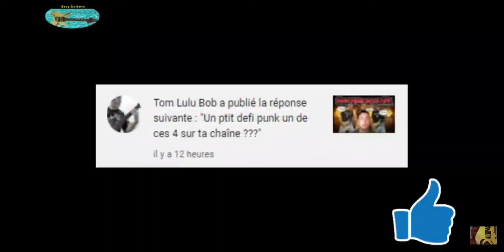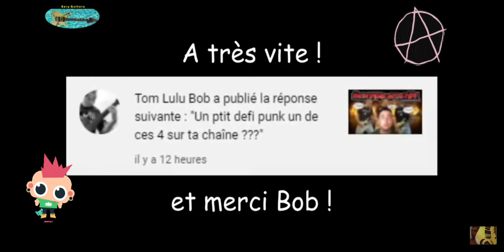Easy Guitar Now - Defi Guitare sur une batterie punk - Tom Lulu Bob Du punk pour Bad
Ma participation au défi punk de la chaîne easyguitarnow dont voici le lien :

Merci de l'avoir proposé sur ta chaîne, ça m'a rappelé ma jeunesse et mes influences